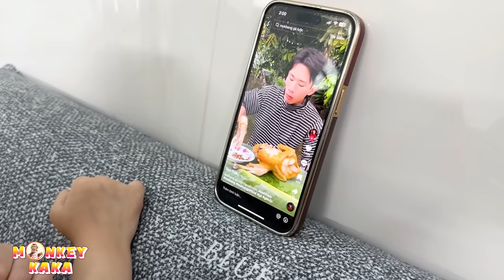Monkey Kaka went into the kitchen to cook for hungry Diem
Welcome to Family Kaka channel
My channel mainly tells the story of the Monkey KaKa that our family raised since childhood and also how we keep our family's good memories.
We treat Monkey KaKa like a member of the family and always treat her well.
Thank you for visiting Monkey KaKa